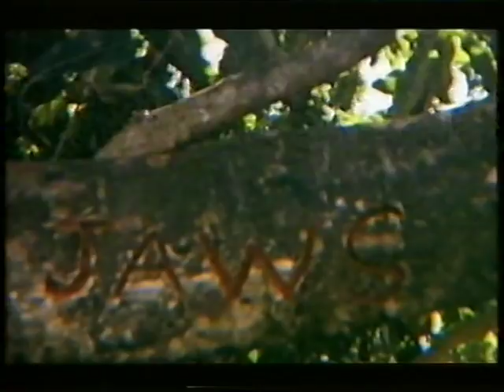to the ENDS of the EARTH - Ride The Wild Surf Part 1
Rookie big wave surfer John Denney is introduced to the 35ft face-range at Jaws on Maui by legendary champion surfer Laird Hamilton.

This awesome documentary features interviews with Laird's father Bill Hamilton and other world-class surfers including Dave Kalama, Darrick Doerner, Rush Randle, Mike Waltze and Brett Lickle.

Originally broadcast April 2001.